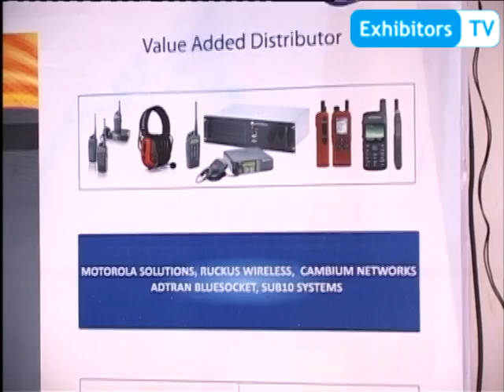Minerva FZ - UAE launched "MotoTRBO SL 4000 series Radios" & BlueSocket Virtual WLAN (Exhibitors TV)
Ovais Qayyum, Technical Manager of Minerva FZCo, which is  the leading distributor for a full range of cutting edge Broadband Wireless, Wireless LAN, Two-Way Radio and TETRA solutions.

Minerva is based in the UAE and is serving the growing demand of the Sub Saharan Africa, North Africa, GCC, Middle East, Pakistan, Afghanistan and Cyprus markets.

They have recently launched Two Products; "Motorola MotoTRBO SL 4000 series of Radios", which is extremely thin and light weight. No other manufacturers have manufactured such a light weight VHF, UHF handportable and "BlueSocket AdTran", the Company is based in US and its product "Virtual Wireless LAN" is world's first and only virtual Wireless LAN based product, which runs on a VMWare. For details, browse or dial 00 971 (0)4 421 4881.

"Exhibitors TV Network is the first-ever Online Video Portal for Trade Show Industry launched by "The Xeptionalz - Pakistan". This unique online channel aims to become the largest directory of trade fair videos by presenting a comprehensive coverage of exhibitions, trade shows, conferences and seminars for diverse industries worldwide. Exhibitors TV Network collaborates with Event Organizers; records video presentations/demonstrations of Exhibitors and promotes these videos among the appropriate audience globally.